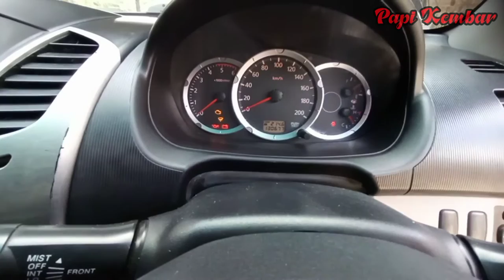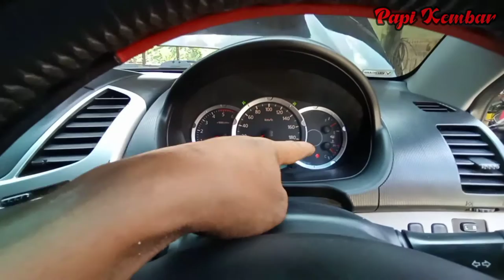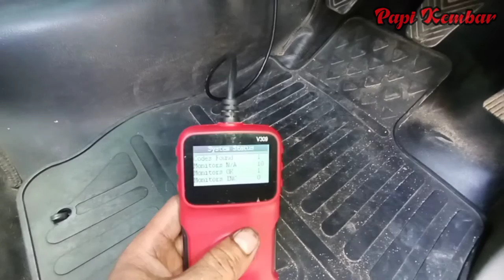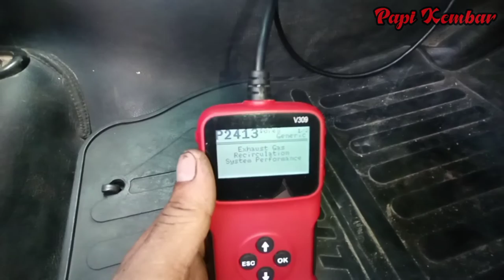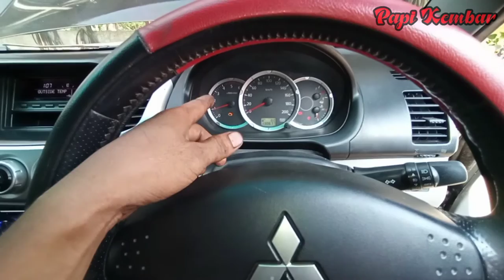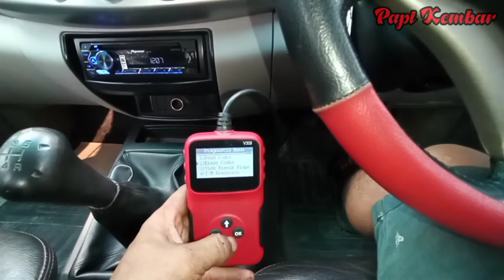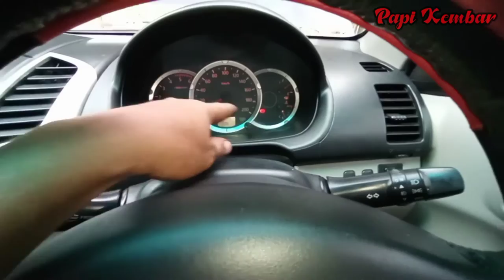STRADA TRITON 2012 EXCEED, Cek Mesin Hidup Amper Panas Abnormal dan Kurang bertenaga